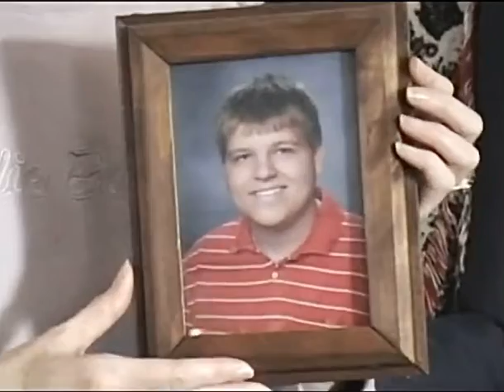Andy Quinn’s Grandparents & Aunts Reflect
Tom & Margaret Quinn, Andy’s grandparents, talk about Andy with Andy’s Aunts, Gretchen and Carolyn, in this video recorded in 2005 by Mark Musselman